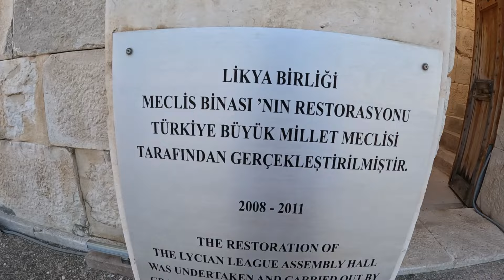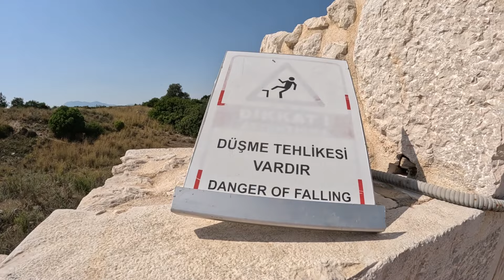MUHTSEM KAMP YAPTIK!!!! CAMPING TRAVEL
Arkadaşlar hepinize merhabalar.
Ben serbest dalış eğitimi verip aynı zamanda da zıpkınla balık avı yapmaktayım.
videolarım zıpkınla balık avı ağırlıklı olup güzel videolar izleyeceğinize eminim.
Ara ara da serbest dalış ile ilgili çok önemli ve püf noktalı paylaşımlar da yapmaya devam eiyorum